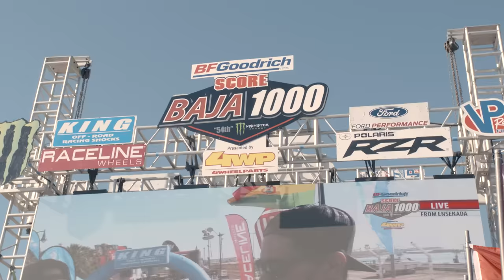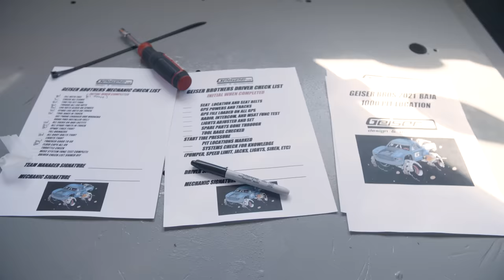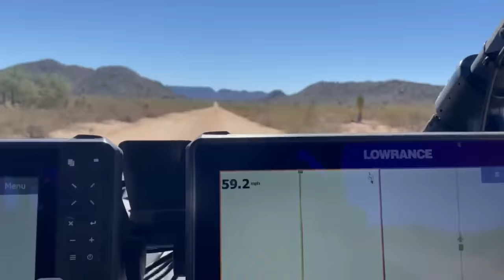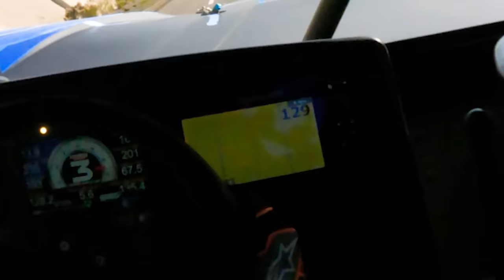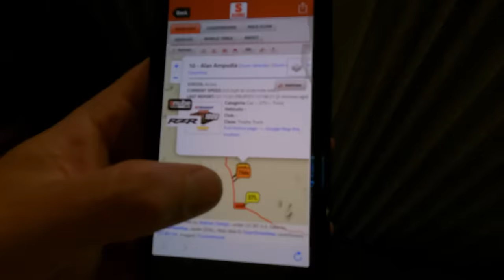Ken Block Takes on Mexico’s Toughest Race W/ Jax Redline & Alan Ampudia!: The Baja 1000!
The Baja 1000 race just recently wrapped up after months of preparation and it was one of the coolest racing experiences I’ve ever had. And now, you can see the full coverage from the team’s attempt and see how we ended up 4th overall despite a mechanical issue, in this latest BAJA UPDATE from Zac, from the series finale of Whoopocalypse Now!

Follow Zac on Instagram: @mister_zachary